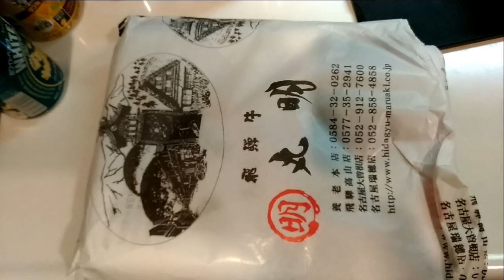【グルメ】丸明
視聴者の方から、養老町三神の名店、丸明のセンマイとカメノコを頂きました。ありがたいことです。